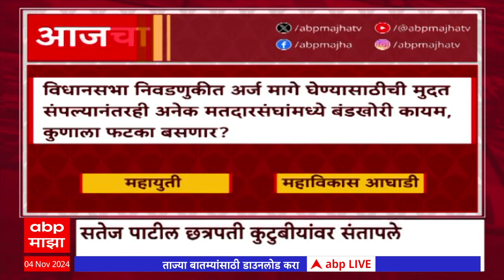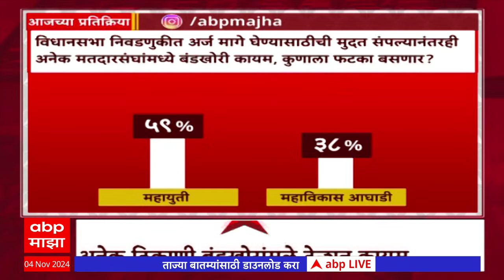Zero Hour : बंडखोरांमुळे टेन्शन, कोल्हापुरात 'ड्रामा' काँग्रेसच्या उमेदवाराचा अर्ज मागे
ABP Majha LIVE TV | MVA vs Mahayuti |Maharashtra Vidhan Sabha Election |Bhaubeej 2024 | Marathi News